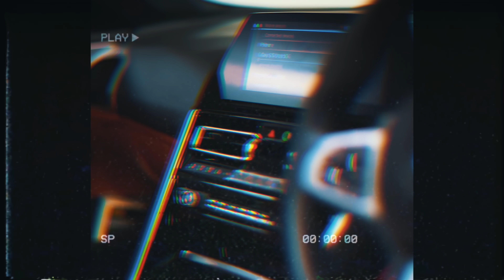KD BlockMoney ft K Koke - BANG [Music Video] Link Up TV